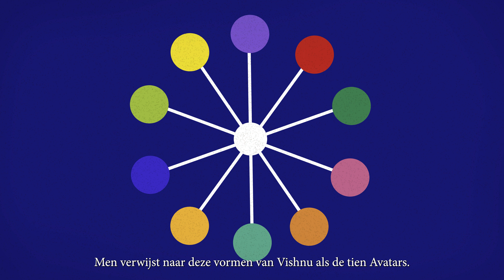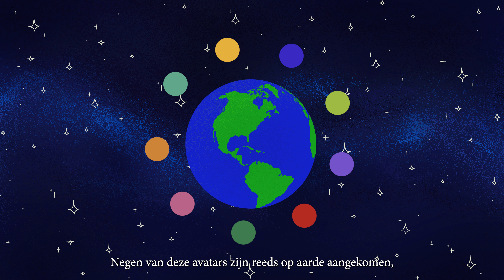The Avatars of Vishnu - The World of Indian Dance part 3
Did you know that the God Vishnu comes in the form of 10 avatars? You
might have heard of the most famous ones like Krishna and Budha, who
have arrived on planet earth. But there's also a 10th avatar that's
yet to arrive. Curious who this avatar is? Watch the 2-minute episode
created by Korzo, India Dance Festival and Kalpanarts to guide you
through The World of Indian Dance. So sit back and enjoy! The full
episode can be watched through the link in our bio.

Special thanks to Fonds Podiumkunsten.
🎞️: Ylva Ernst